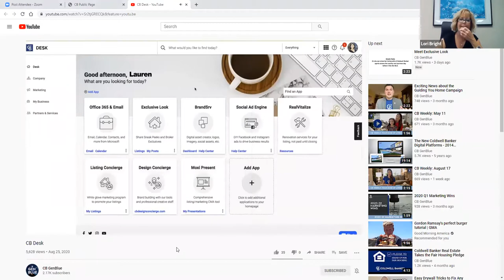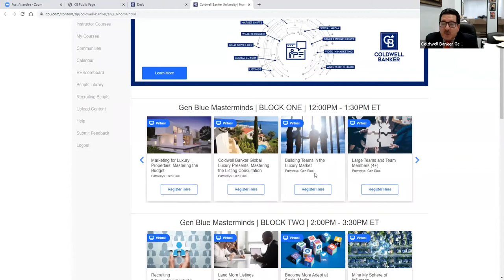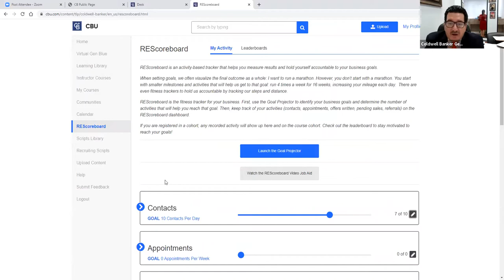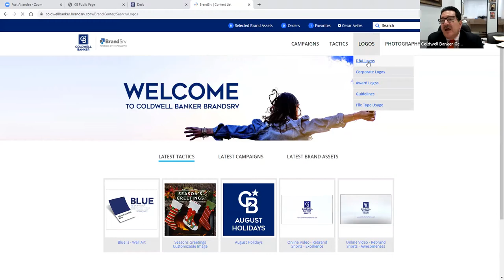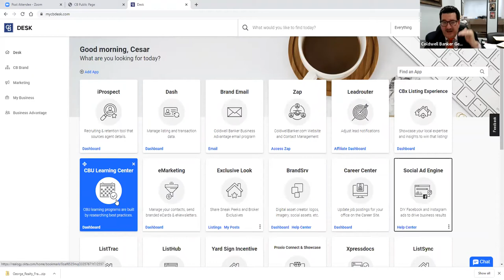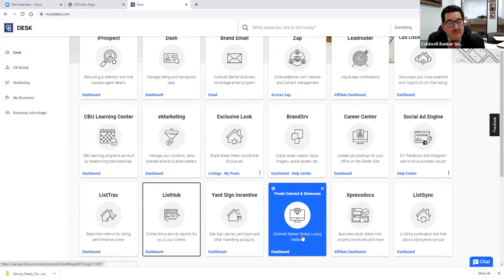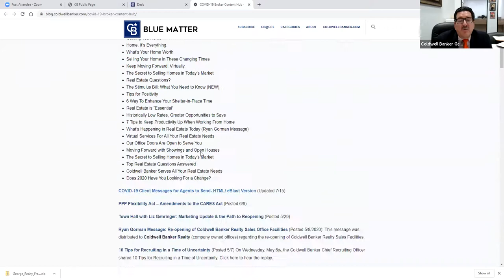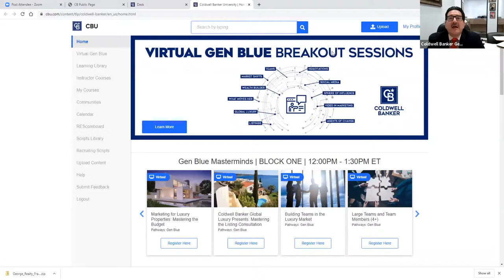CBGR Friday Class 082820